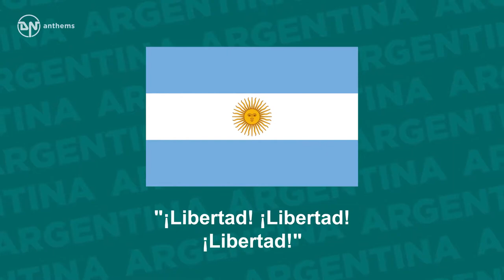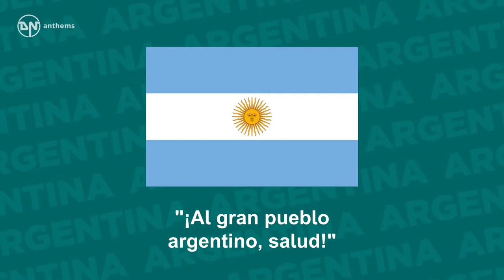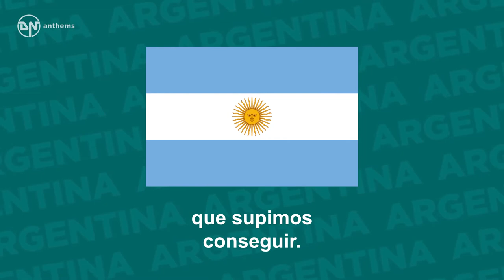National Anthem of Argentina Himno Nacional Argentino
The national anthem of the Argentine Republic (Argentina).
 Lyrics in Spanish:
 Oíd, mortales, el grito sagrado: "¡Libertad! ¡Libertad! ¡Libertad!" Oíd el ruido de rotas cadenas ved en trono a la noble igualdad. Ya su trono dignísimo abrieron las Provincias Unidas del Sud y los libres del mundo responden: "¡Al gran pueblo argentino, salud!" "¡Al gran pueblo argentino, salud!" Y los libres del mundo responden: "¡Al gran pueblo argentino, salud!" Y los libres del mundo responden: "¡Al gran pueblo argentino, salud!" Sean eternos los laureles, que supimos conseguir, que supimos conseguir. Coronados de gloria vivamos ¡o juremos con gloria morir! ¡O juremos con gloria morir! ¡O juremos con gloria morir!
English Translation:
Hear, mortals, the sacred cry: "Freedom! Freedom! Freedom!" Hear the sound of broken chains See noble equality enthroned. Their most worthy throne have now opened The United Provinces of the South. And the free people of the world reply: "To the great Argentine people, hail!" "To the great Argentine people, hail!" And the free ones of the world reply: "To the great Argentine people, hail!" And the free ones of the world reply: "To the great Argentine people, hail!" May the laurels be eternal that we were able to achieve that we were able to achieve Let us live crowned in glory or let us swear in glory to die Or let us swear in glory to die Or let us swear in glory to die.
Listen ad-free with YouTube Premium
Song
Hino Da Argentina
Artist
National Anthem
Album